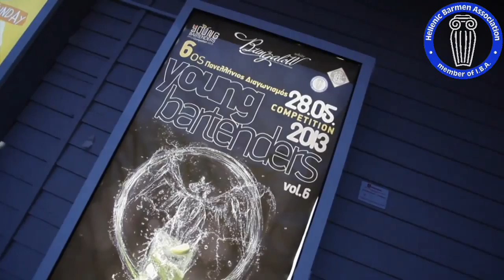Hellenic Barmen Association - 6thYoung Bartenders Competition 2013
Η Ένωση Μπάρμεν Ελλάδος σε συνεργασία με την εταιρεία Bacardi Hellas διοργάνωσε με επιτυχία τον 6o Πανελλήνιο Διαγωνισμό Young Bartenders
Πρόκειται για ένα διαγωνισμό παρασκευής Cocktail, που διοργανώνεται υπο την αιγίδα της Ε.Μ.Ε στα πρότυπα που έχει θέσει η International Bartenders Association.Δικαιωμα συμμετοχής έχουν Bartenders απο ολόκληρη την Ελλάδα, ηλικίας απο 18-28 χρονών , που εργάζονται σε Bar είτε είναι απόφοιτοι Τουριστικών Σχολών
Η εκδήλωση διεξήχθη στην Θεσαλλονίκη στο γνωστό Club Restaurant Bungalow White στις 28 Μαίου 2013.